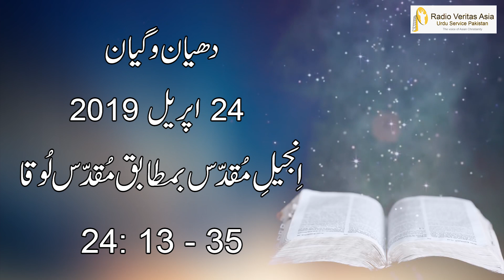Daily Reflection for 24th April 2019 | Urdu Gospel | Urdu Bible Reading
Daily Reflection for 24th April  2019

Director
Radio Veritas Asia Urdu service

Voice: Mrs. Iram Imran
Audio Editing: Mr. Francis Xavier
Video Editing: Mr. Akaash Gill